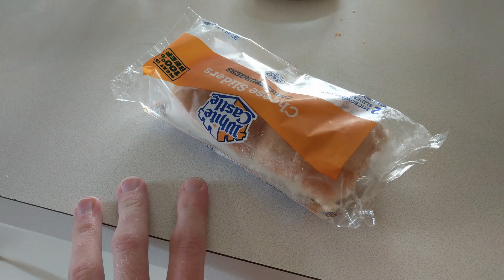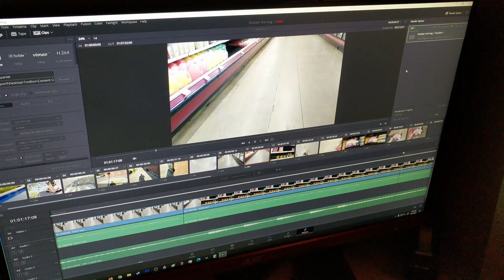An Incoherent Vlog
There was too much focus on food, overall 6/10.

Look ma! I'm NOT Casey Neistat!